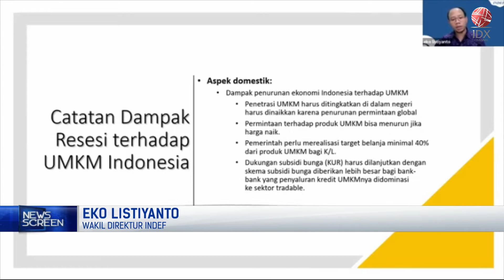Tetap Waspada! Ancaman Resesi Ekonomi Global | NEWS SCREEN 04/11/2022